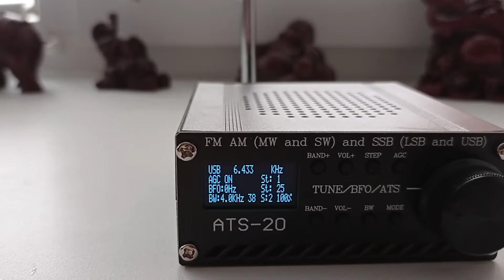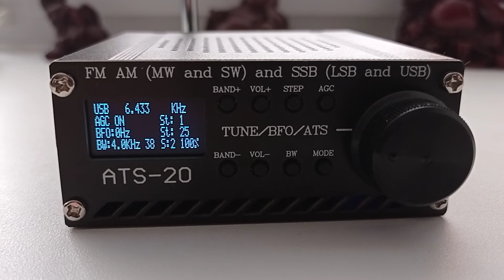6433 kHz E11 (Oblique). Прием на приемник ATS-20 и родную антенну. Reception on the ATS-20 receiver.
Прием осуществлялся в домашних условиях на первом этаже в Беларуссии в 17 километрах от Бреста. Для прием использовался приемник ATS-20 и антенна поставляемая в комплекте с приемником.

The reception was carried out at home on the first floor in Belarus, 17 kilometers from Brest. For reception we used the ATS-20 receiver and the antenna supplied with the receiver.